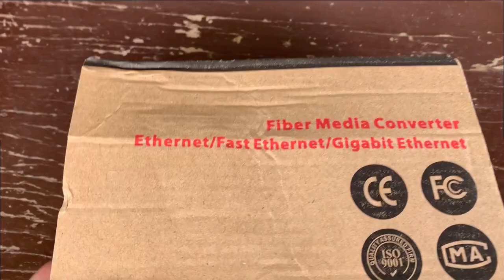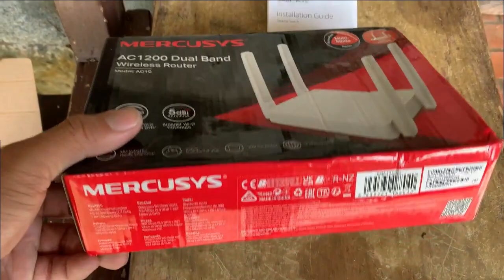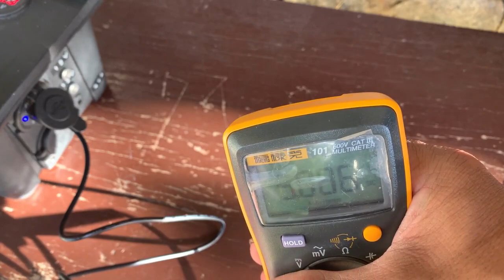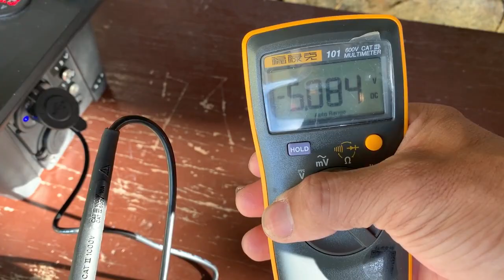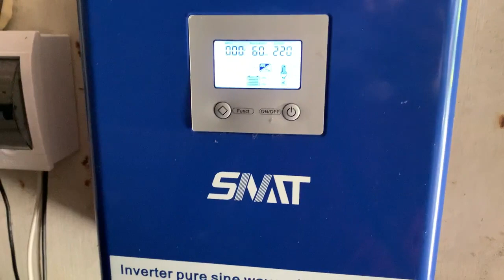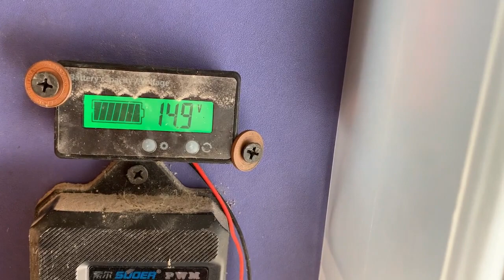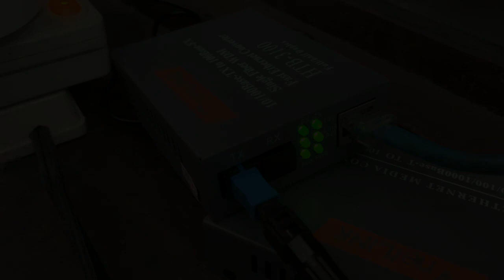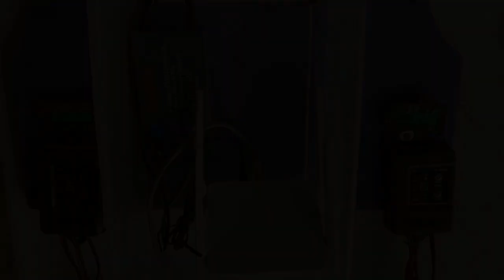Home Networking - Fiber and WiFi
Your guide to Local Area Networking within the Campus or Compound using Fiber Optics and WiFI, plus will show you how to interconnect Media Converters for Fiber Optics and Network Switch.